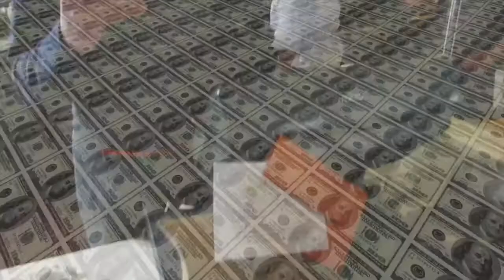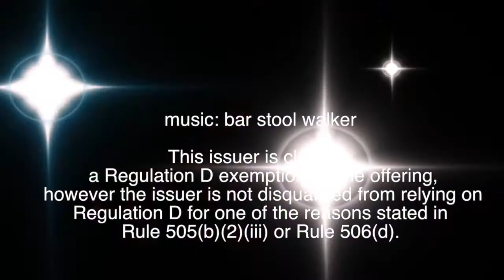3 Incredible Business Opportunities!!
Looking for a great investment? Warning: Prospectus awaiting SEC/FDA approval.